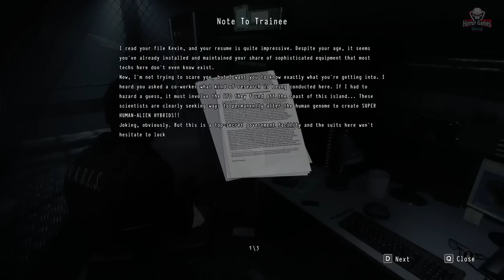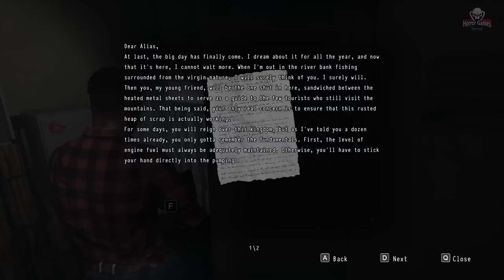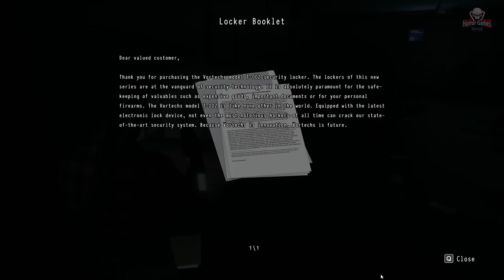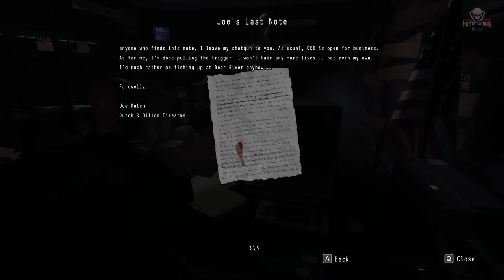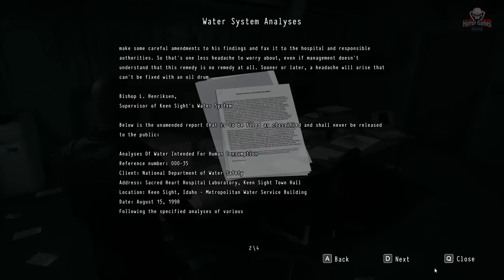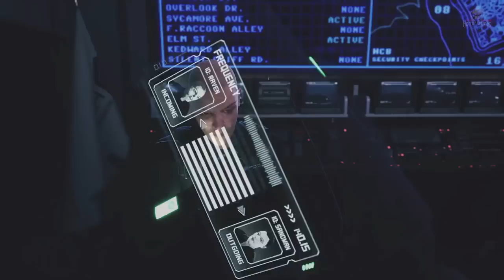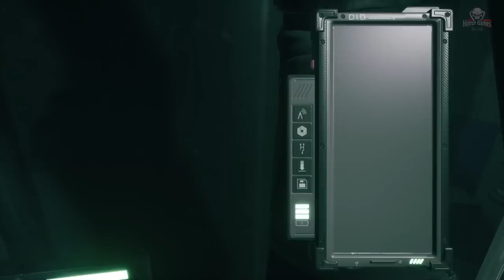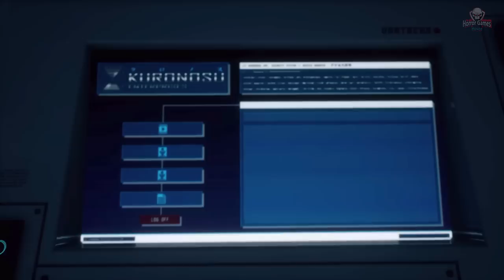Daymare: 1998 | Full Game Movie | Longplay Walkthrough Gameplay No Commentary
DAYMARE: 1998 is a third-person survival horror game that recreates the mood of iconic titles from the '90s, with a fresh storyline. An incident that turns a small town into a deadly zone, three characters to play with and little time to find the truth, before its mutated citizens abruptly end your mission

DAYMARE: 1998 is a third-person survival horror with hardcore survival mechanics and hard to kill enemies. It requires a strategical approach to combat and puzzles and offers a multi-character point of view on the story, revealing a deep and obscure lore.
The scene is set with a secret research facility, a deadly chemical weapon and a special security team to investigate this incident with the potential to become much more than just a security breach. Follow the steps of an elite soldier, a helicopter pilot and a forest ranger, as they play out their roles in an event that transforms one peaceful small town into a deadly zone and its citizens into bloodthirsty monsters. Take the creatures down first, before looking for any clues and evidence to bring more sense to the mess. Keep track of your itinerary, as resources are scarce in a situation like this! Anything can happen when your daymares become real…